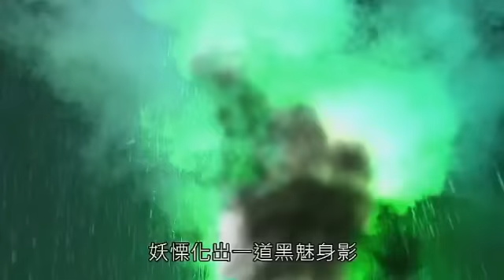太上爺滿腹黑水的烏賊戰慄公已被赮畢鉢羅看破手腳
霹靂開天記之創神篇下闋第10章片段